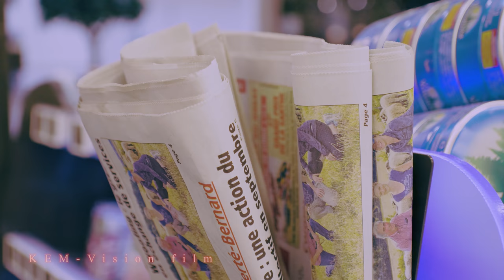Panasonic Gh5 IBIS stabilization TEST 1 (Handheld)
Filmed CineLike D, 4k 8 bit
60p 100Mb/s

All handheld with IBIS Stabilization

Lens: Leica 14-50mm f2.8
(Focus manual on all video)

ISO: 800

Graded in Premiere Pro 2017
(not Lut)